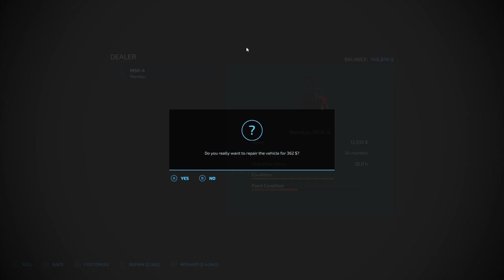Farming Simulator 22 | Eastern North Carolina | Timelapse # 71 | Clearing new land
This episode we clear our new land.  To make room for a milk factory

FS 22 Eastern North Carolina USA by MackTrucker921,  This is a Timelapse series. Starting from $ 0 with some special rules.
1. Can only borrow equipment to do contracts for the first five months. After that all contracts done we must own the equipment needed.
2. Can't buy fields, must earn money from contracts
3. Must buy one or two animal stalls.
4. No auto load
5. No leasing